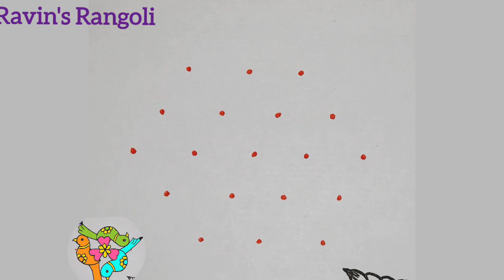🎉🎊Speciallll.. diwali design rangoli's🎊5-3 pegion kolam🎉festival muggulu🎉virals🎉trends🎊arts🎊video's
diwali kolam